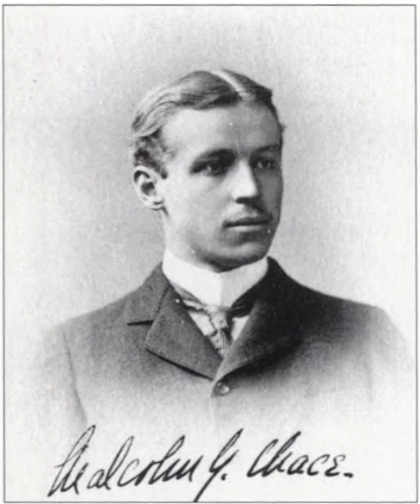Malcolm Greene Chace | Wikipedia audio article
00:00:33 1 Personal life
00:02:06 2 Tennis career
00:03:25 2.1 Grand Slam finals
00:03:35 2.1.1 Doubles (1 title, 1 runner-up)
00:03:46 3 Ice hockey
00:05:07 4 Industrial career
00:05:17 4.1 Electric power
00:06:02 4.2 Textile mills
00:06:39 4.3 Oil tankers
00:07:01 5 Death and burial

- Socrates

SUMMARY
Malcolm Greene Chace (March 12, 1875 – July 16, 1955) was an American financier and textile industrialist who was instrumental in bringing electric power to New England. He was a pioneer of the sport of ice hockey in the United States, and was Yale University's first hockey captain. He was also an amateur tennis player whose highest ranking was U.S. No. 3 in 1895.